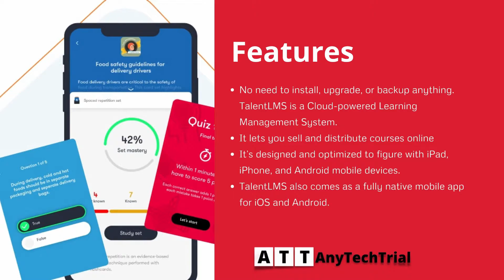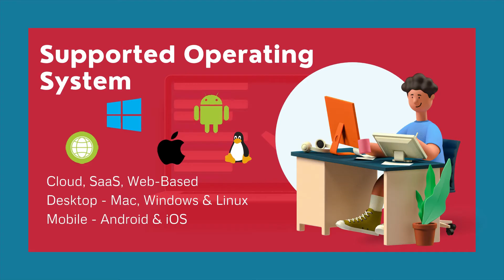Talentcards LMS Learning Management Software | AnyTechTrial.Com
TalentLMS is a highly configurable cloud-hosted learning management system created to assist users to simplify how they facilitate online seminars, courses, and other training programs.
Built for businesses of all sizes, this platform is great for companies who want to supply continuing education for their employees to strengthen their career growth.

No need to install, upgrade, or backup anything. TalentLMS is a Cloud-powered Learning Management System, It lets you sell and distribute courses online, It’s designed and optimized to figure with iPad, iPhone, and Android mobile devices.
TalentLMS also comes as a fully native mobile app for iOS and Android.

Why choose Talentcards?
The platform is a great utility for e-learning.
and It integrates all the tools to quickly create compelling, impactful slide decks

Find some other most popular Learning Management Software @

And off-course like 10000+ more software you can access free trials

iSpring Learn Cloud-Based Learning Management Software | AnyTechTrial.Com
iSpring Learn is a cloud-based LMS for online corporate training that allows you to launch eLearning quickly. gets you to access your e-learning content in a very familiar and clean interface.

It is featuring Ease of use, iSpring Learn LMS is a simple yet effective Learning Management System
Monthly system update: The iSpring Learn team consistently updates its system and tools every month. Users can be sure that they always get the latest features for their content.
Mobile learning: Learners can prefer to finish their course with their preferred schedule anytime and anywhere

Why choose ispring Learn?
The reporting function is easy to use.
and Training is often found out to be presented on any smart device.